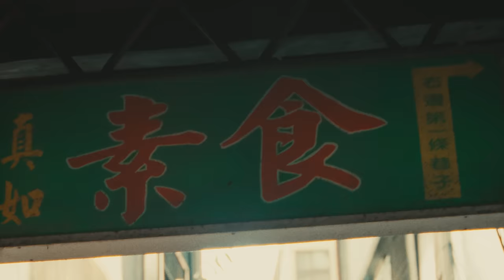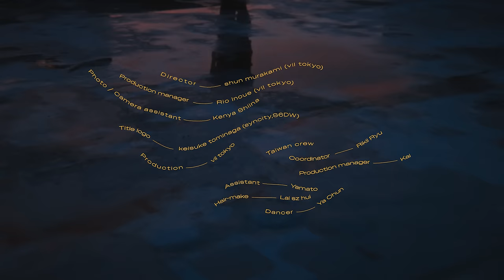ざきのすけ。 / ヒートアイランド Music Video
Digital Single「ヒートアイランド」

Director : shun murakami (vil tokyo)
Production manager : Rio Inoue (vil tokyo)
Photo / Camera assistant : Kenya Shiina
Title logo : keisuke tominaga
Production : vil tokyo

Taiwan crew

Coordinator:Rikii Ryu
Production manager:Kai
Assistant:Yamato
Hair-make:Lai sz hui
Dancer:Ya Chun

あらゆるサウンドへの好奇心と実験精神を基盤にジャンルの枠に捉われず活動を続けている北海道札幌市出身、22歳のシンガー・ラッパー【ざきのすけ。】のメジャー第2弾作品は、彼の「あれやりたい！これやりたい！」が詰まった、まさに多様性時代ならではのサマーチューン。
混沌とした灼熱の都会（ヒートアイランド）に渦巻く欲望、喧噪を離れたつかの間のビーチサイド、さまざまなシチュエーションを複雑なサウンドとともに行き来する不思議な心地よさが癖になる。きっと東京に出てきていなければ作られることはなかったであろう楽曲。

Heat Island
Written by zakinosuke.
Arranged by zakinosuke./Tasuku Maeda/Taiga(Blue Vintage)

Programming:Tasuku Maeda
Guitars:Taiga(Blue Vintage)
Bass:AKIRA

Vocal Recorded by Shizuo Harada (Sony Music Studios Tokyo)
at CASINO Studio
Mixed by Yoshiaki Onishi (prime sound studio form)
at prime sound studio form

汗に光るSunshine
君の体なかなか
この⽬から離れていかない
上がる⿎動のテンポ
このままじゃ「ステップ｣
は綺麗に踏める気がしないな

あの曲みたいに夏のせいにして
ハネてしまえば
夜が待ち遠しくなるような君と
この暑さ忘れられなくなるように

ヒートアイランド滾るdesire
⾼温多湿の夜を君と明かしたい
真夏の⽇差しが弾けて消える前に
nanana woo nanana woo na

Wait a minutes!
潮⾵に揺らされるその髪で
気が気でいられないぜ
要らぬ理性

本能と煩悩揺れるその腰
I be ”woop!”,and get in the groove!
⼼、真ん中の⼩さな⾃由
ぶっぱなすこんな⽇もたまに無いと
やってられない、つまり今はloving you

この喉を鳴らす炭酸とライムの⾹り
「⽇々｣を抜け出して、格別な君と

今⽇のリピート望む程のfeel good...
夢みたいなんて酔った君とday and night